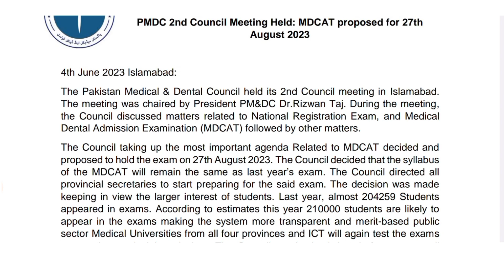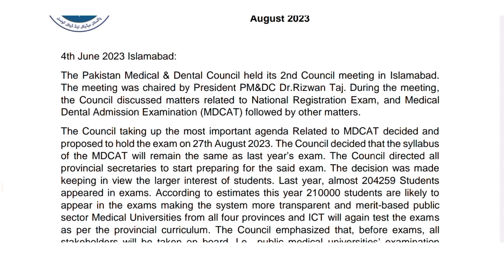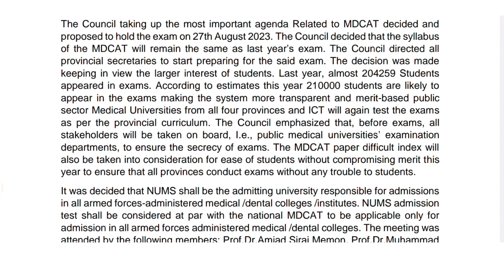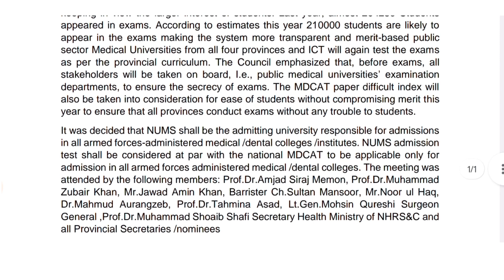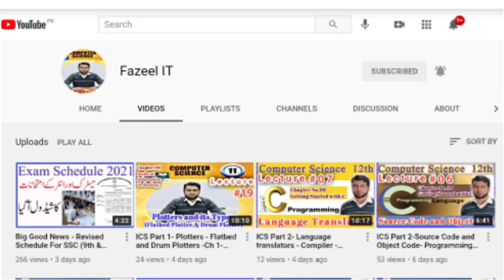Big News MDCAT-2023 Final Syllabus and Test Date PMDC Important Meeting Decisions